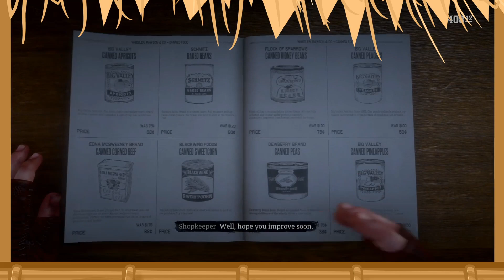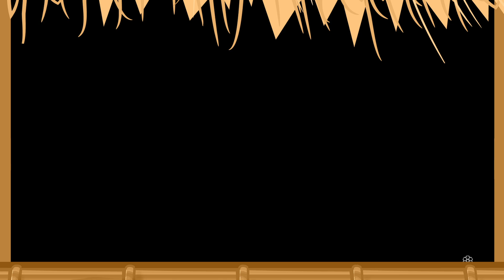Red Dead Redemption 2 Gameplay #51